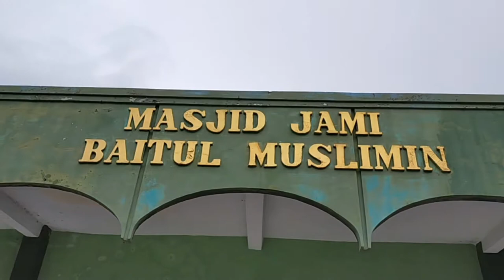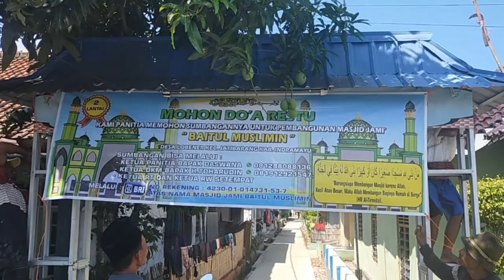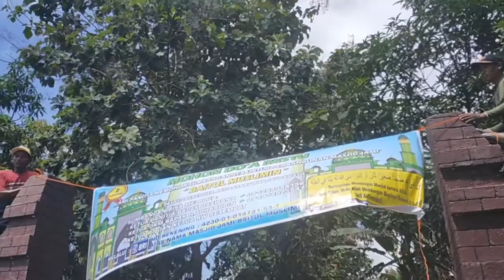PART 1 # PEMBANGUNAN MASJID JAMI' BAITUL MUSLIMIN DESA LOBENER KEC.JATIBARANG - INDRAMAYU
Assalamu'alaikum warahmatullahi wabarokatuh.hari yang kedua  kula atas nama panitia pembangunan MASJID JAMI' BAITUL MUSLIMIN.Desa Lobener Kec.jatibarang indramayu.mohon doa restu dan dukungannya serta sumbangannya untuk kelancaran pembangunan masjid.
Rencana MASJID JAMI'BAITUL MUSLIMIN akan dibangun lantai 2

Dari Jabir bin ‘Abdillah radhiyallahu ‘anhu, Rasulullah shallallahu ‘alaihi wa sallam bersabda,

مَنْ بَنَى مَسْجِدًا لِلَّهِ كَمَفْحَصِ قَطَاةٍ أَوْ أَصْغَرَ بَنَى اللَّهُ لَهُ بَيْتًا فِى الْجَنَّةِ

“Siapa yang membangun masjid karena Allah walaupun hanya selubang tempat burung bertelur atau lebih kecil, maka Allah bangunkan baginya (rumah) seperti itu pula di surga.” (HR. Ibnu Majah no. 738. Al-Hafizh Abu Thahir mengatakan bahwa sanad hadits ini shahih)

Mafhash qathaah dalam hadits artinya lubang yang dipakai burung menaruh telurnya dan menderum di tempat tesebut. Dan qathah adalah sejenis burung.

Sumbangan bisa melalui rekening BRI.atas nama MASJID JAMI' BAITUL MUSLIMIN
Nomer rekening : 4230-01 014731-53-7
Atau langsung kepanitia pembangunan masjid.
Sekali lagi saya Atas Nama panitia pembangunan masjid.mengucapkan banyak banyak terima kasih yang sudah menyumbangkan hartanya buat pembangunan masjid.

KETUA PANITIA

H.DASWANA

SEKRETARIS

SUTARJO

KETUA DKM

H.TOHARUDIN

Mangga kanggo sedulur sing lage ana Ning  luar negeri bokat nyumbang tinggal manjing Ning rekening.terus buktine transfer jaluk dipoto.. kanggo tanda bukti